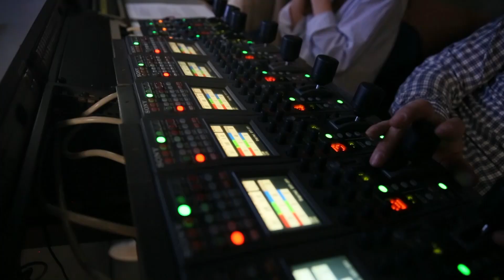Ne Kurthin e Piter Pan Alketa Vejsiu & CLASS Makeup